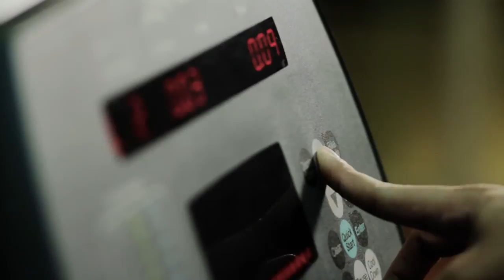Film Director EJ Mijares Showreel